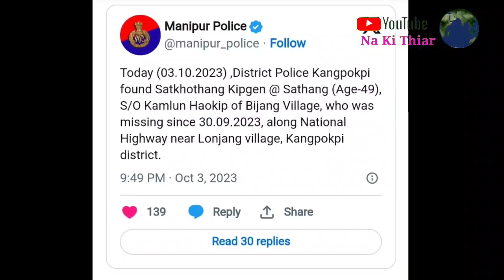LA PYNBNA IAP BAD AI NAM RIEWSHLUR,MIH PAW BIANG U RANGBAH HA MANIPUR.